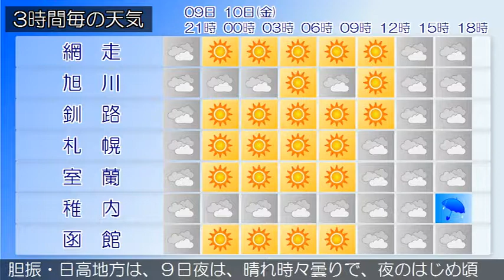2017/11/09 北海道地方の天気予報 夕